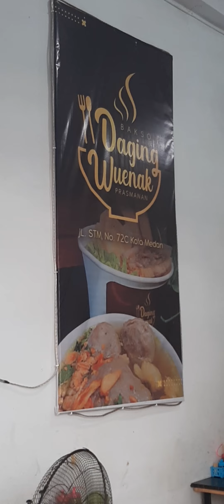Bakso Daging Wuenak Prasmanan